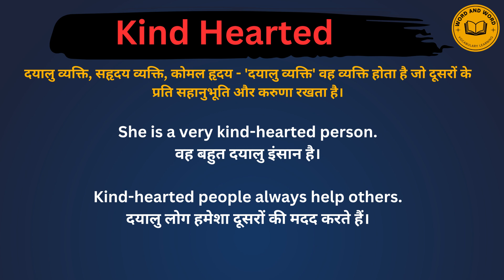Kind hearted meaning in Hindi/Kind hearted का अर्थ या मतलब क्या होता है.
Kind hearted meaning in Hindi.
Kind he artedका अर्थ या मतलब क्या होता है.
Kind hearted Matlab kya Hota hai.
Kind hearted Hindi Meaning.
Kind hearted explained in detail.